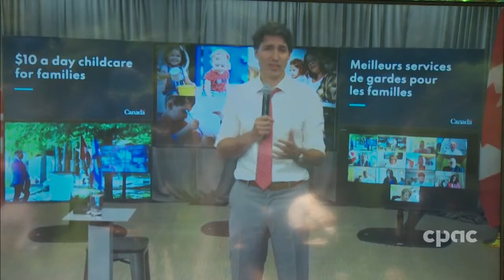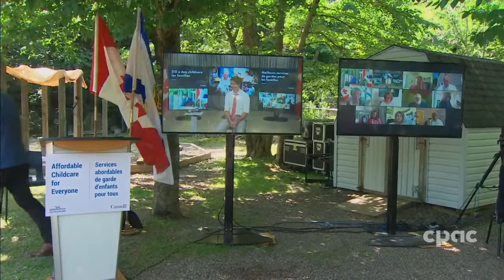PM Justin Trudeau announces child-care agreement with Nova Scotia government – July 13, 2021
Prime Minister Justin Trudeau virtually joins a press conference held in Halifax to announce a funding agreement has been reached with the Nova Scotia government for a $10 a day child-care program for children under the age of six by 2026. The $605-million deal aims to create 9,500 regulated child-care spaces in the province over the next five years, with average fees reduced in half by the end of 2022. Nova Scotia is the second province after British Columbia to sign a child-care agreement with Ottawa. Nova Scotia Premier Iain Rankin, federal ministers Ahmed Hussen (families) and Bernadette Jordan (fisheries), and provincial education minister Derek Mombourquette also take part in the event, as well as Jessie-Lee McIsaac, director of the Early Childhood Collaborative Research Centre (ECCRC) at Mount Saint Vincent University.

The prime minister also comments on the discovery of more unmarked graves near a former residential school site in British Columbia. The Penelakut Tribe has announced that over 160 undocumented and unmarked graves were discovered at the site of the former Kuper Island Industrial School. Trudeau and the premier face questions on the rollout of COVID-19 vaccines, the development of vaccine passports, and the timing of the next provincial general election.